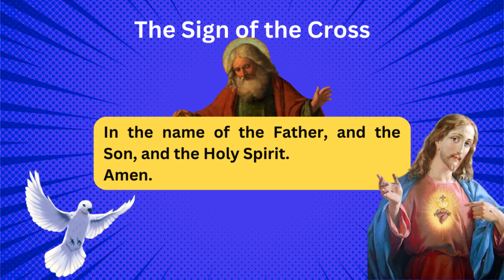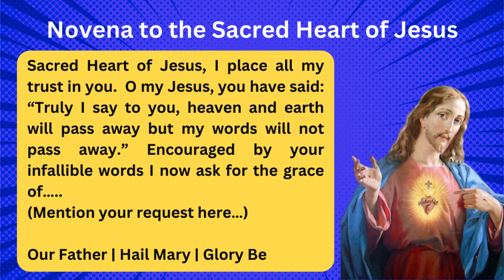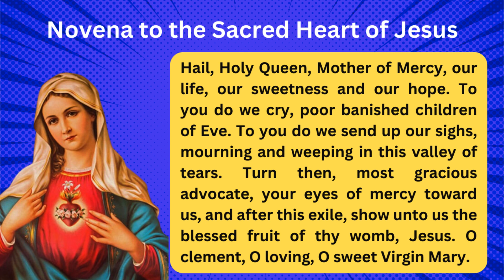The Novena to the Sacred Heart of Jesus for SATURDAY, JUNE 24, 2023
The Novena to the Sacred Heart of Jesus for Saturday, June 24 is a powerful and popular Catholic devotional practice that involves praying a set of prayers for nine consecutive days in honor of Jesus' Sacred Heart. The devotion is associated with St. Margaret Mary Alacoque, to whom Jesus appeared in the 17th century and revealed his heart as a symbol of his great love for humanity. The novena typically involves reciting prayers, offering up intentions, and meditating on aspects of Jesus' life and teachings. It is often prayed during the month of June, which is dedicated to the Sacred Heart. The Novena to the Sacred Heart of Jesus is considered a powerful tool for strengthening one's faith, deepening one's relationship with Jesus, and seeking his assistance in times of difficulty.

9 DAY NOVENA SAINT EXPEDIATE FOR FINACIAL HELP 🙏❤️❤️🙏